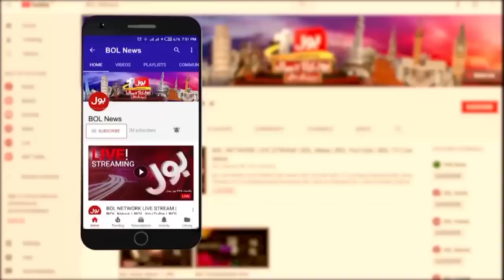Petrol Price Hike in Pakistan | Senator Mushtaq Ahmed Inside Report | Breaking News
Petrol Price Hike in Pakistan | Senator Mushtaq Ahmed Inside Report | Breaking News | Meri Jang